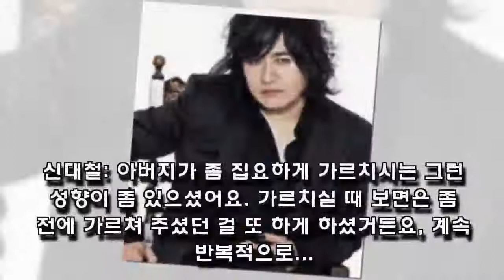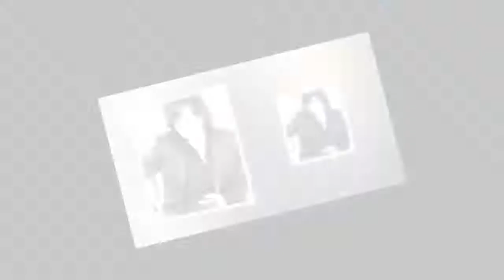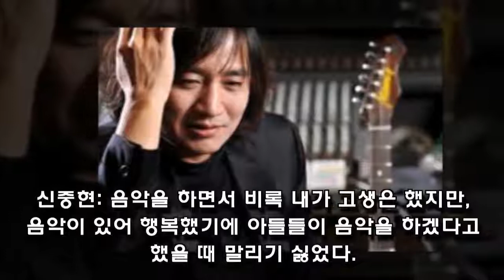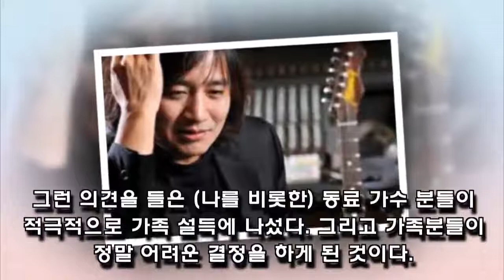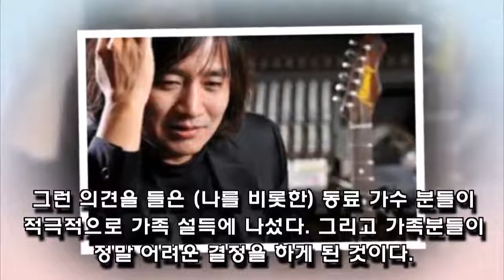Shin Dae-Cheol's Father Shin Jung-Hyun, Shin Dae-Cheol Shin Hae-Cheol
Contents:
* Shin, Dae-cheol father Shin, Jung-hyun
* Shin, Dae-cheol childhood
* First meeting of Shin Dae-cheol
* Shin Dae-cheol, Jae-beom debut instrument
* In the heart of Shin Jung-hyun
* Shin, Dae-cheol

Sign up for the latest video updates:
Source: